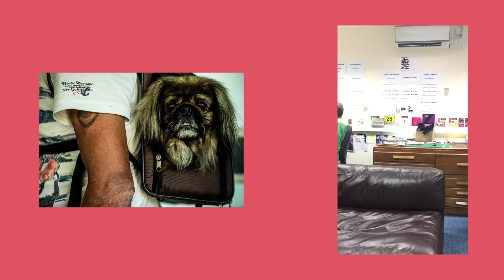The World Stage 2019 - Out now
The World Stage 3 chronicles the entire 2019 Enduro World Series race season, with the eight EWS races and the Trophy of Nations captured and recorded in the spectacular photography of Sven Martin, Boris Beyer and Sebastian Schieck and the reporting of a host of enduro’s keenest observers. The book is produced and published by Misspent Summers.